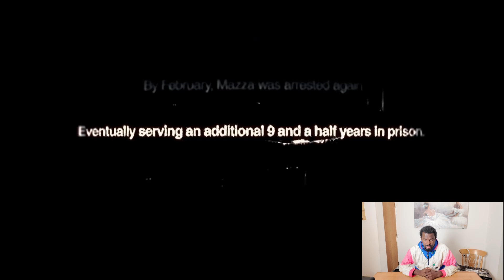Mazza L20 ft Fate - Coming Home (First Official Video) Reaction with Sika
Reschedule

You're not too popular or less popular to be rescheduled with SIKA, send me your videos.